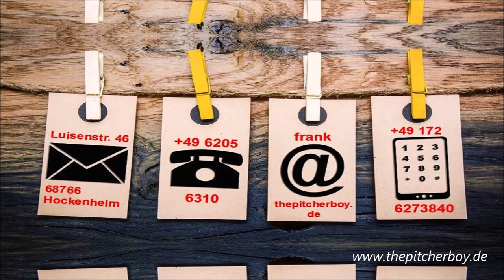The Pitcher Boy Video Party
Copyrigt by Frank Brunisch